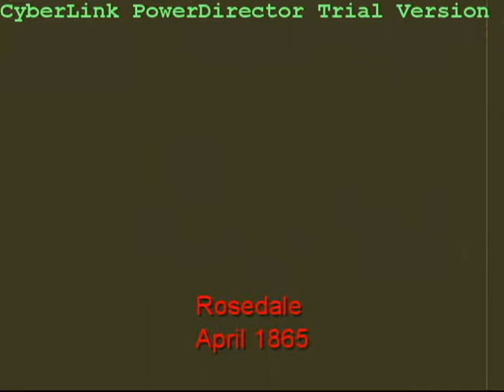Civil War Weekend at Historic Rosedale Plantation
Civil War Weekend at Historic Rosedale Plantation in April